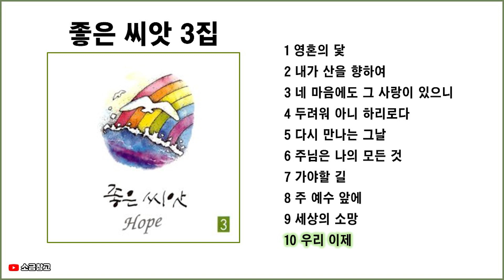좋은씨앗 3집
좋은 씨앗 3집
00:00 영혼의 닻
06:09 내가 산을 향하여
10:46 네 마음에도 그 사랑이 있으니
15:10 두려워 아니 하리로다
19:15 다시 만나는 그날
24:12 주님은 나의 모든것
28:04 가야할 길
33:14 주 예수 앞에
37:34 세상의 소망
43:35 우리 이제